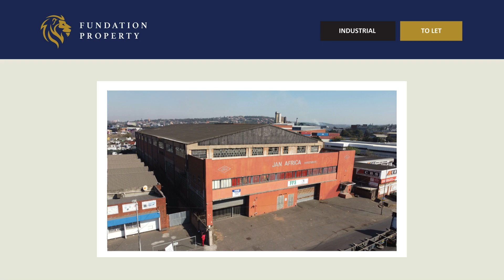Prime Industrial Property Available for Lease - 66 Solomon Mahlangu Drive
Property Overview:

Location: 66 Solomon Mahlangu Drive, Rossburgh, Durban

- Total GLA: 7,820 sqm
- Upstairs Area: 3,820 sqm
- Downstairs Area: 4,000 sqm
- Close Proximity to Durban Port. (Under 10kms)

Features:

Visibility: Excellent visibility on the main road, ideal for branding and business exposure.

Proximity: Close to the port and major transfer routes, ensuring seamless logistics and distribution.

Double Story Design: Offers flexible usage options with separate areas for different operations.

Height:
Upstairs: 10 - 12 meters
Downstairs: 8 meters

Power Supply: 100 Amps per floor, 3 Phase

Floor Loading Capacity: Upstairs floor can support up to 500kg per square meter.

Yard: Rear yard available for tenant usage, enhancing operational efficiency.

Roller Doors: 2 roller doors on the ground floor for easy loading and unloading.

Access: Drivable ramp to upstairs with a separate entrance for added convenience.

Fire Safety: Equipped with an ASIB-approved fire system for advanced fire protection.

Condition: Well-maintained and in excellent internal condition, ready for immediate occupation.

Office Component: Good ratio of office space, ensuring a balanced and efficient operational environment.

Prime Location: Situated in a high traffic area, providing significant business advantages.

Ideal For:

- Logistics
- Warehousing
- Light Manufacturing
- Distribution
- Storage

Highlights:

Strategic Location: Proximity to the port and major transfer routes facilitates smooth operations.

Modern Infrastructure: Well-maintained property with high ceilings and comprehensive fire safety system.

Immediate Availability: Ready for immediate occupation, ensuring no delay in starting operations.

Balanced Office Component: Well-proportioned office space for administrative and operational efficiency.

This prime industrial property at 66 Solomon Mahlangu Drive offers an exceptional opportunity for businesses looking to expand or establish operations in a strategically located, high-traffic area.

We are a team of experienced, professional property practitioners focused within the Commercial and Industrial property sector of South Africa. We aim to create value for parties involved in any transaction. Our firm was founded on a culture of information-sharing, where the client's needs always come first.